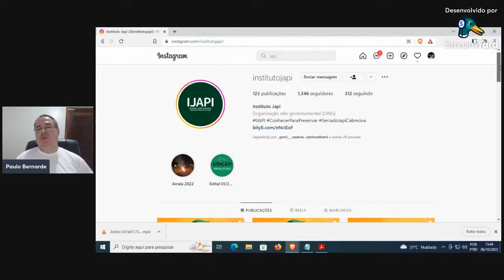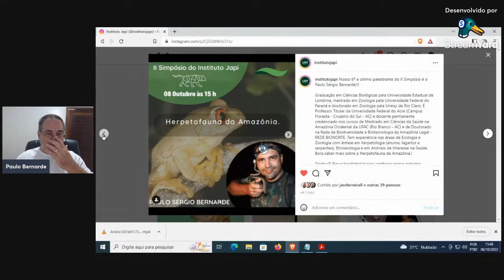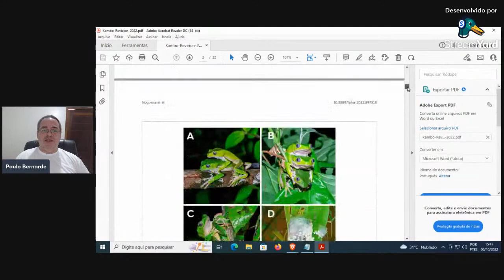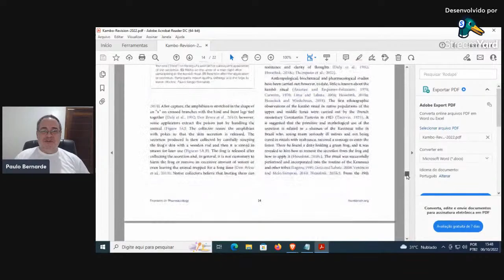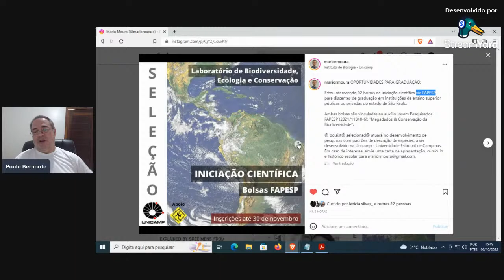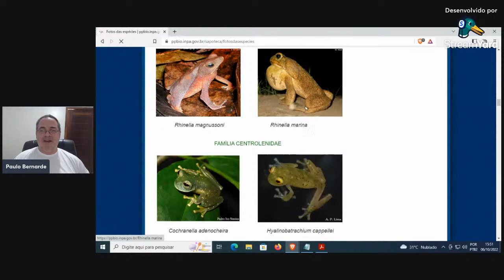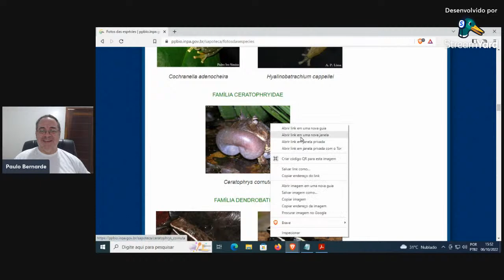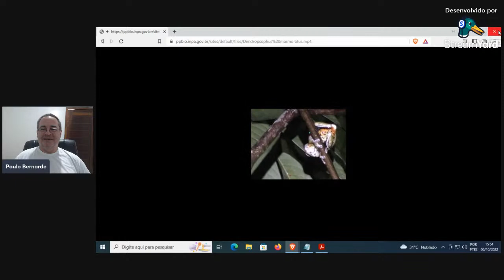HERPETO NEWS - #12 - 06/Outubro/2022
II SIMPÓSIO DO INSTITUTO JAPI

Nogueira et al. 2022. The Amazonian kambô frog Phyllomedusa bicolor (Amphibia: Phyllomedusidae): Current knowledge on biology, phylogeography, toxinology, ethnopharmacology and medical aspects. Frontiers in Pharmacology.